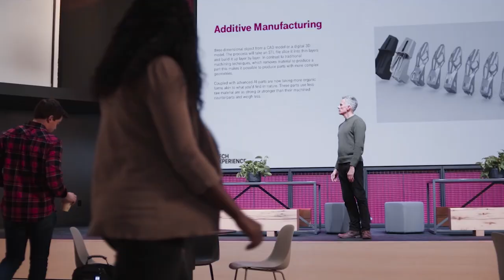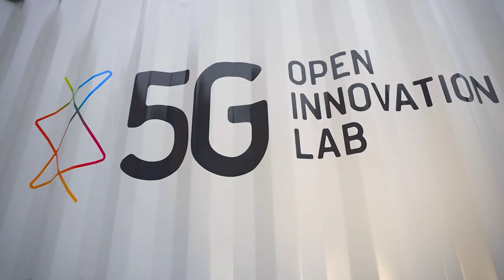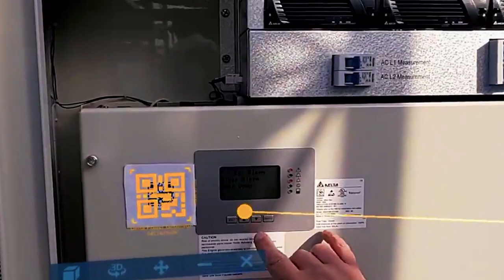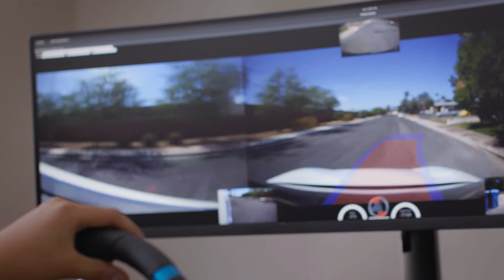How the Largest 5G Network was Born | T-Mobile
See how the largest 5G network was born straight from the experts who built the network. Join us with this 5G story on what makes T-Mobile's 5G Network unique featuring insights from President of Technology Neville Ray, EVP of Advanced & Emerging Technologies John Saw, and EVP & Chief Network Officer Ulf Ewaldsson.

In this TMobile workshop, we discuss tactics for entrepreneurship and smallbusiness.